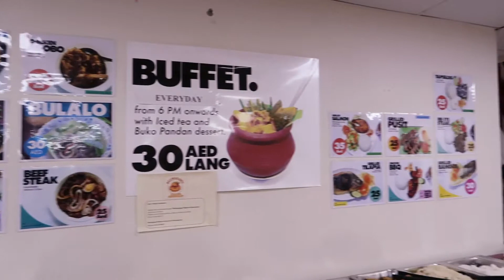LUTONG BAHAY SA BULWAGAN!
Hi guys!
Craving for some lutong bahay dishes?
Sagot ko ang cravings nyo, samahan nyo ako sa aking Food Trip sa Bulwagang Filipino Restaurant dito sa Dubai!
Thanks to MrPinoyDubai for bringing us along and ofcourse sa Bulwagang Filipino Restaurant.